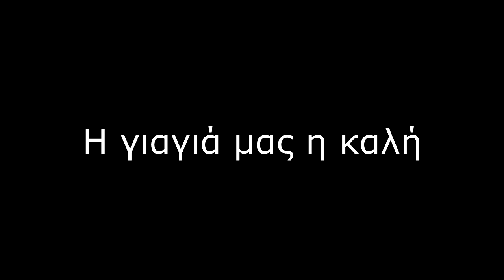Our good granny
A digital storytelling poem that talks about childhood memories created from  4 participants of the Greek Healthnic Diet workshop that was conducted by Vardakeios School from  16/10 to 4/12/ 2018 for the Healthnic Diet Erasmus+ project